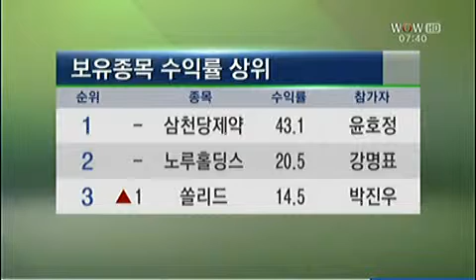[레인보우 포트폴리오] 누적수익률 순위_2013년 6월 20일 방송